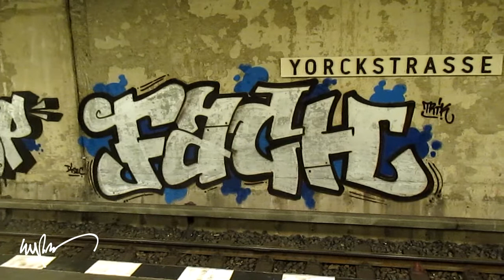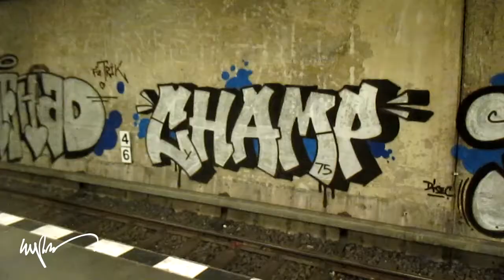A Night Out With King Champ And Fach [HD]